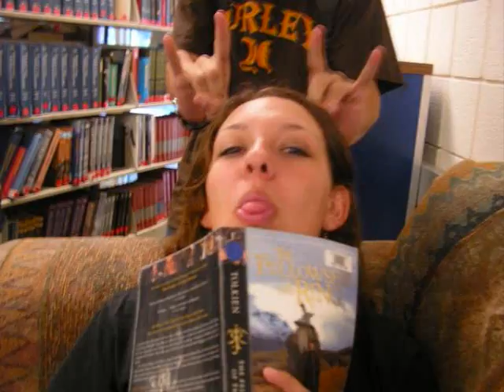Our Friends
Video by Venus, the first one not done by Jeni!